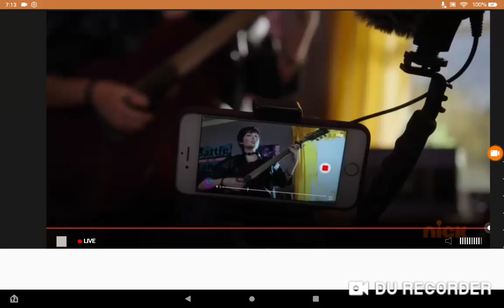The really loud house